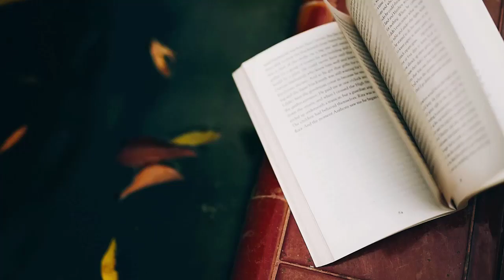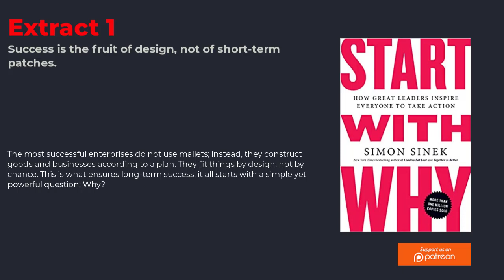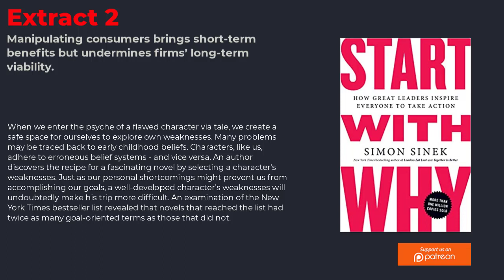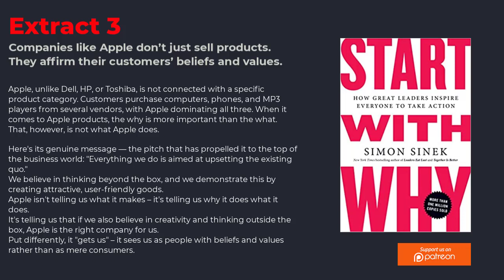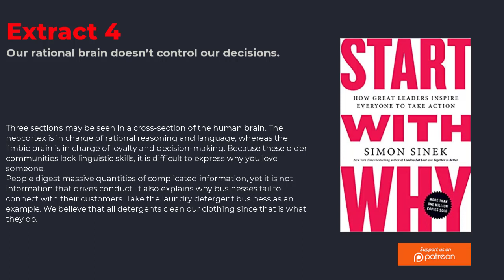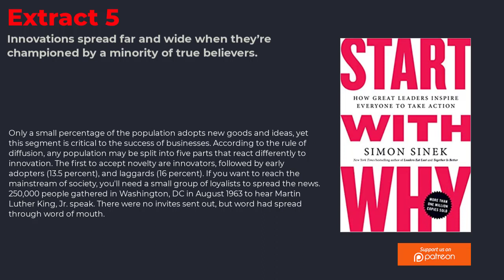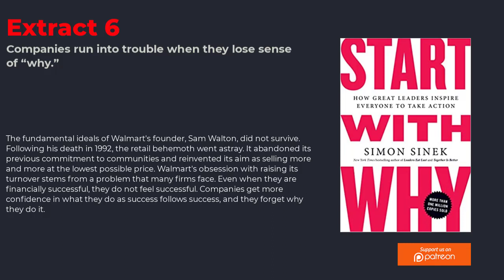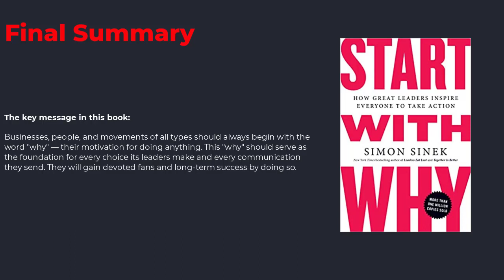START WITH WHY by Simon Sinek | Free Audiobook Summary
Start With Why (2011) addresses a basic question: What distinguishes certain firms and individuals as more inventive, influential, and successful than others? These extracts unravel the answer to that issue, based on best-selling author Simon Sinek's enormously influential lecture of the same name, the third most-watched TED talk of all time. It's all about asking "Why?" rather than "What?" as Sinek's examples from business, politics, and technology demonstrate.

Simon Sinek is a self-proclaimed optimist aiming to make the world a better and brighter place. As a prominent speaker and coach, Sinek has assisted corporations throughout the world in inspiring their staff, including Microsoft, American Express, the United Nations, and the Pentagon. He also wrote Leaders Eat Last and Together is Better.